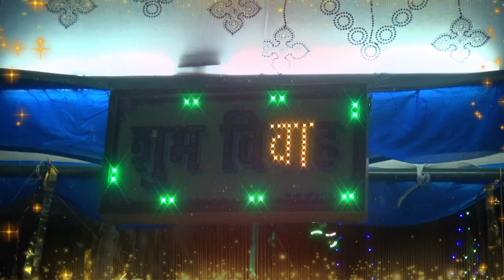दर्द भरा बेटी विवाह गीत || आजु बेटी पराया होयलन रामा || Sunita lokgeet Shadi Vivah Geet Vidai Geet